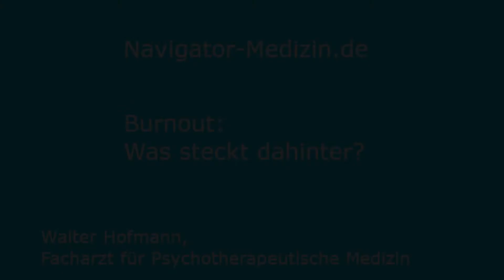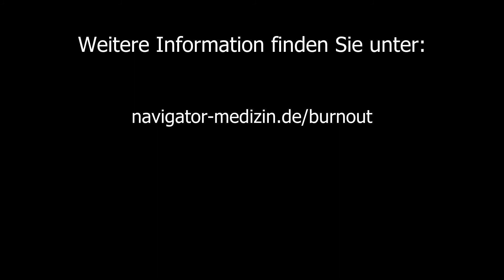Burnout: Was steckt dahinter?